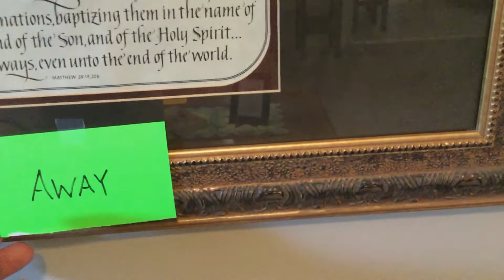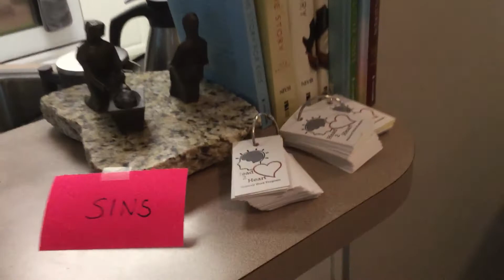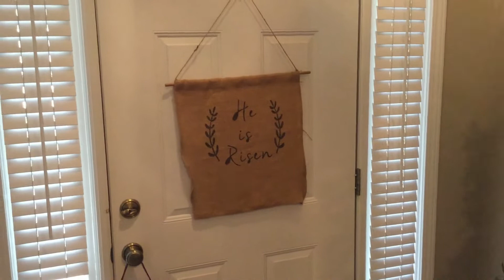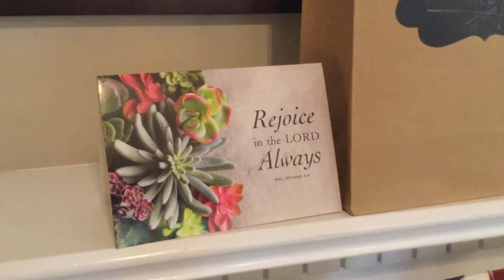Reminder Notes - A Children's Message!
A children's message about how we can remember the important things that God's tells us in his Word!